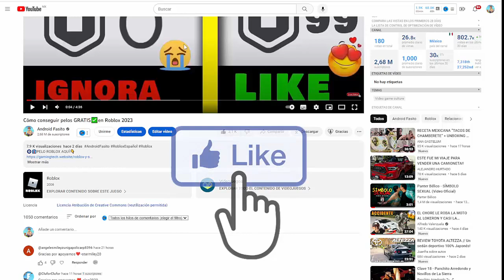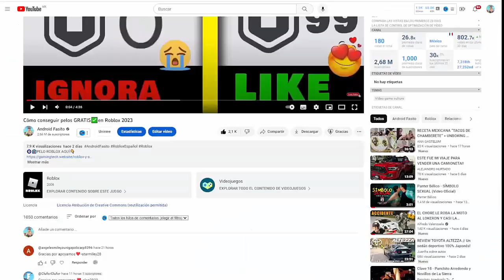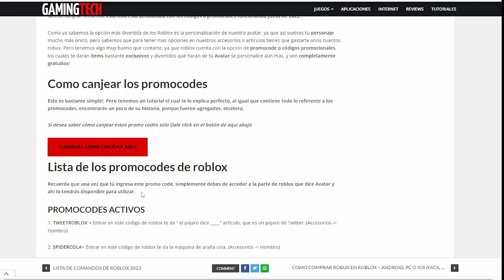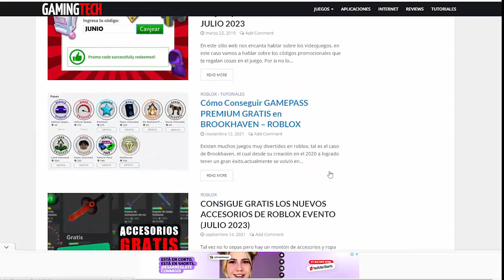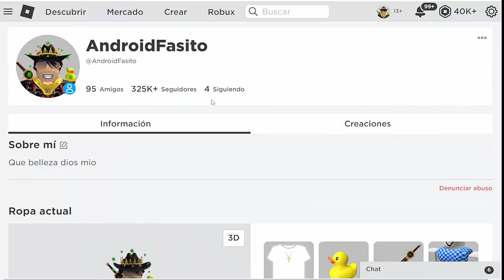👉 TODOS LOS PROMOCODES *GRATIS* JULIO 2023 ✅️ en Roblox 2023